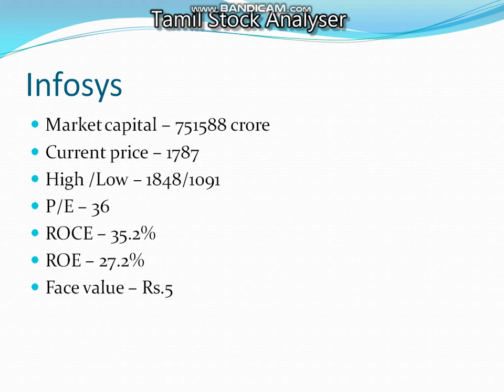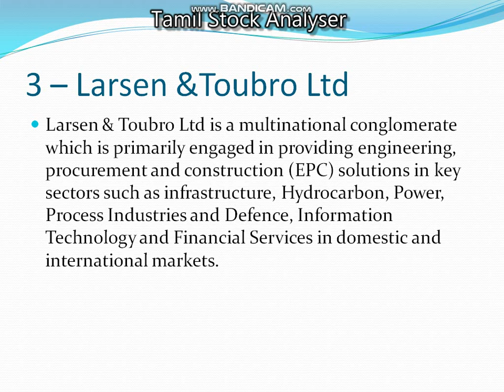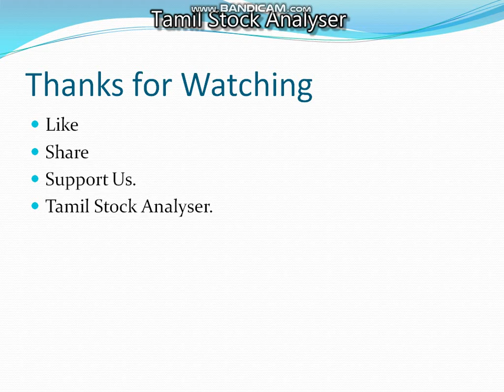6 Most common Stocks | from different brokerage firms | for Diwali Picks | TSA